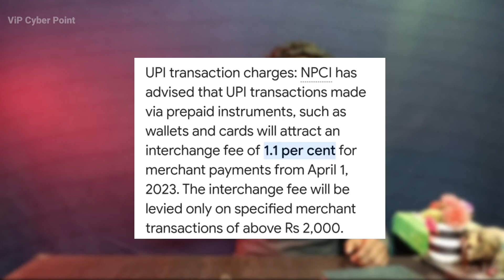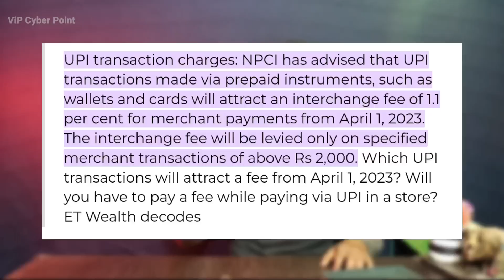UPI charges 1st April 2023 || PhonePe Gpay PayTm UPI Change 2023 || ViP Cyber Point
আপনি যেটি সন্ধান করছিলেন সেটির বিষয়ে সম্পূর্ণ বিস্তারিত আলোচনা করলাম অ্যাপ্লিকেশনটির সম্পূর্ণ ফ্রিতে আপনি আমাদের থেকে পেয়ে যাবেন। আইডি নিয়ে যাওয়ার জন্য আমাদের সাথে যোগাযোগ করুন নিচে দেওয়া হোয়াটসঅ্যাপ নাম্বারে

 -: Video Topics :.

1) UPI Charge 1 April 2023
2) Upi Charge 2023
3) Upi Transaction Charge
4) upi charges from 1st april
5) upi transaction charge 2023
6) UPI TRANSACTION LIMIT
7) UPI CHARGE 1 APRIL 2023
8) upi charges from 1st april Bangali
9) upi charges news
10) UPI CHARGES NEWS
11) PHONEPE PAY CHARGE LIST
12) GOOGLE PAY CHARGE
13) PAYTM CHARGE LIST
14) UPI MONEY TRANSFER CHARGE LIST
15) UPI NEW RULES 2023
16) ViP Cyber Point

🔶 First Recharge Apps👈🏻
👉🏽 Retailer ID
👉🏽 Distributor ID
🔶 PAy2Earn Apps👈
👉🏽 Retailer ID
👉🏽 Distributor ID
🔶 PAy2Earn Will Not Receive Retailer Service Off Distributor ID.Get More Commission From Other Companies✅